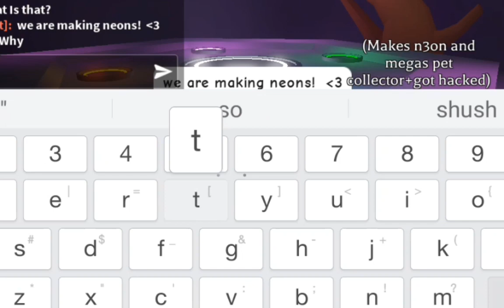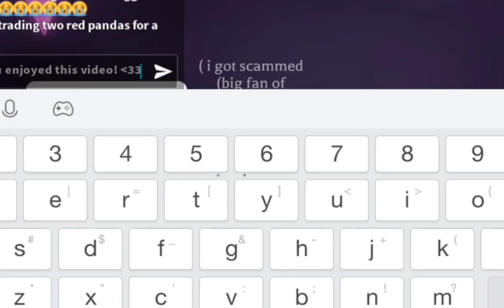MAKING A NEON CAT W/ @Fae_doesstuff 😍💋